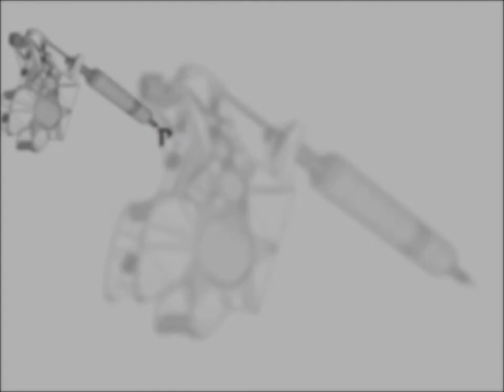Mr Sandman Music Video HD